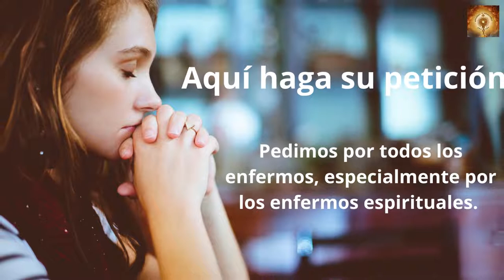Santo Rosario de hoy sábado 22 de Octubre Misterios Gozosos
En aquel momento se presentaron algunos a contar a Jesús lo de los galileos, cuya sangre había mezclado Pilato con la de los sacrificios que ofrecían.
Jesús respondió:
«¿Pensáis que esos galileos eran más pecadores que los demás galileos porque han padecido todo esto? Os digo que no; y, si no os convertís, todos pereceréis lo mismo. O aquellos dieciocho sobre los que cayó la torre en Siloé y los mató, ¿pensáis que eran más culpables que los demás habitantes de Jerusalén? Os digo que no; y, si no os convertís, todos pereceréis de la misma manera».
Y les dijo esta parábola:
«Uno tenía una higuera plantada en su viña, y fue a buscar fruto en ella, y no lo encontró.
Dijo entonces al viñador:
“Ya ves, tres años llevo viniendo a buscar fruto en esta higuera, y no lo encuentro. Córtala. ¿Para qué va a perjudicar el terreno?”.
Pero el viñador respondió:
“Señor, déjala todavía este año y mientras tanto yo cavaré alrededor y le echaré estiércol, a ver si da fruto en adelante. Si no, la puedes cortar”».